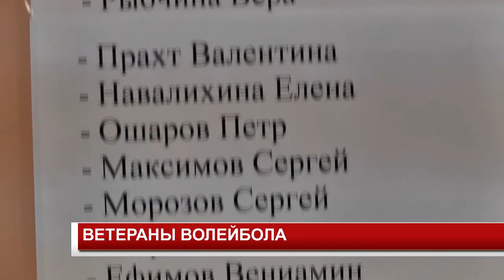ВЕТЕРАНЫ ВОЛЕЙБОЛА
В спортивном зале Арсенала прошёл турнир посвящённый памяти ветеранов волейбола. Многим участникам игры далеко за 50, однако их азарту и ловкости вполне могли бы позавидовать молодые волейболисты.